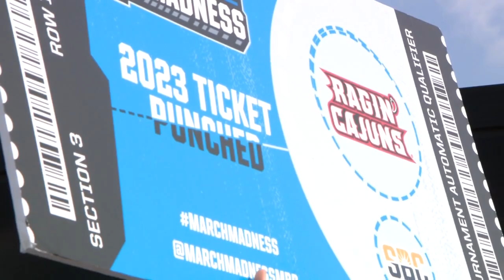Meagan and Seth reflect on Cajuns' journey to Sunbelt championship victory victory